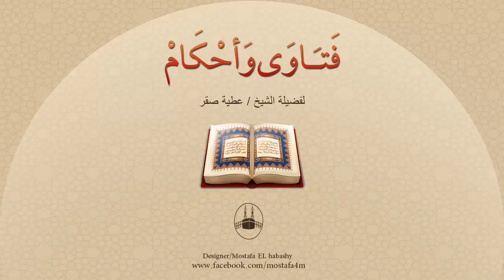ما هى صلاة الإستخارة وكم عدد ركعاتها وما الدعاء الخاص بها ومتى يصليها المسلم ؟